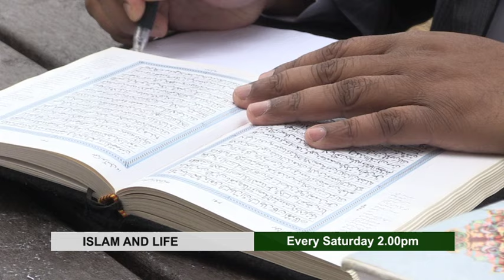Iqra Bangla Promo - Islam and Life